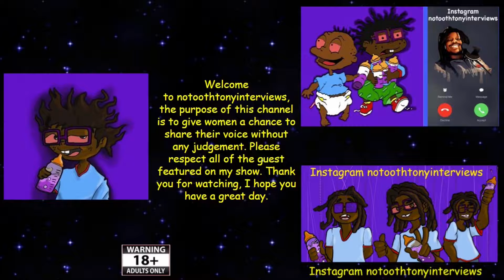BeautyByLaini Interview # 151 (Season 7 Episode 18)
BeautyByLaini Etsy

Thank you to all of my supporters